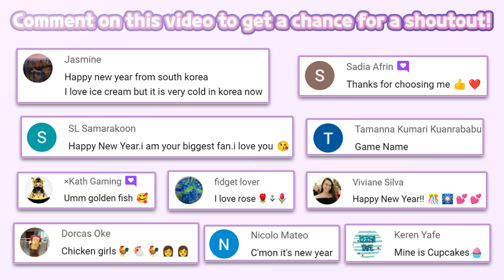Christmas! Barbie Dreamhouse Adventures 1218 | Budge Studios | Barbie doll cartoon | HayDay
🔽 Download 🔽
📱App Store(iOS):

SELFIE, ANYONE?